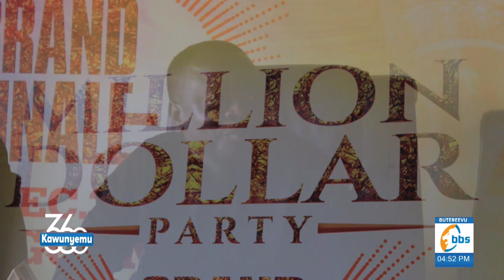Yiino party etabangawo egenda okuggalawo omwaka 2022